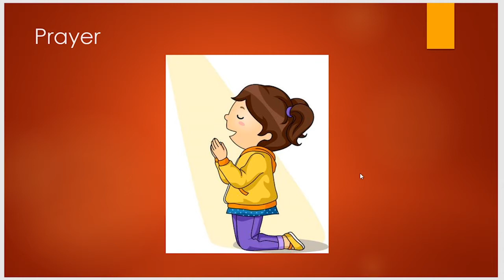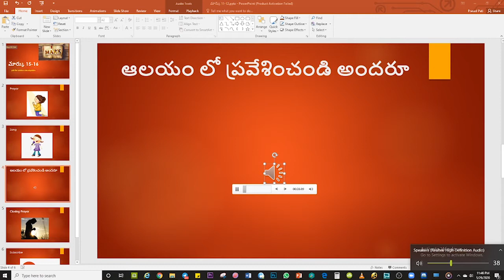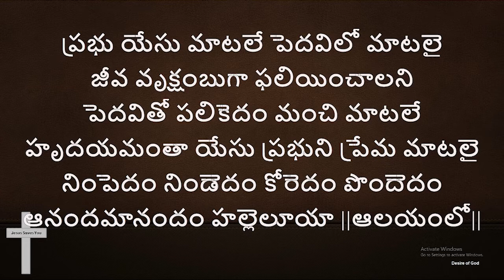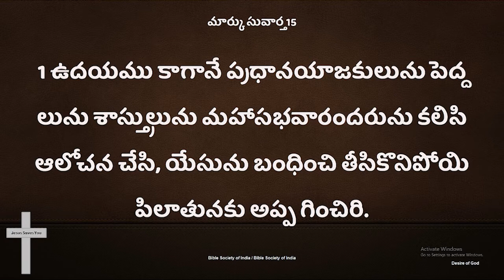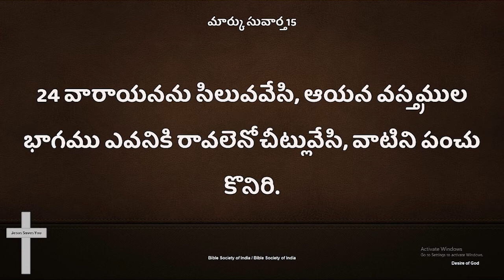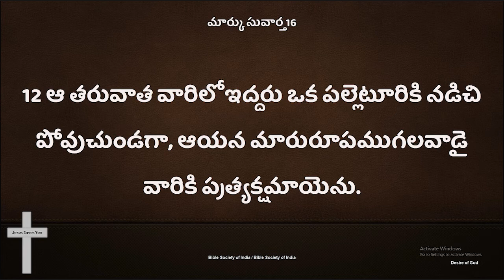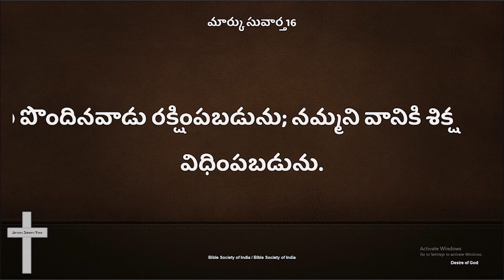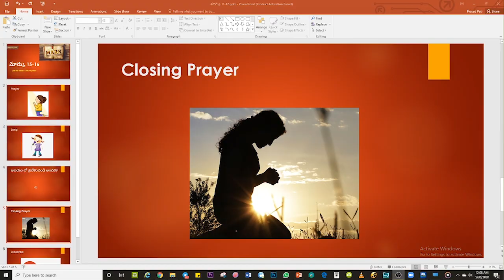Mark మార్కు 15-16 || Read the Bible in 365 Days : 121/365 | Pati Prasad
Bible Reading in Year:
Day 98/365 - Jermiah యిర్మీయా 7-11 Chap
Day 99/365 -1 Co 1 కొరింతి 11-12 Chap
Day 100/365 -Mark మార్కు 9-10 Chap
Day 101/365 - Exod నిర్గమా 5-8 Chapters
Day 102/365 -1 సమూయేలు 21-25 Chapters
Day 103/365 -Psalms కీర్తన 42-44 Chap
Day 104/365 -Job యోబు 29-30 Chap
Day 105/365 -యిర్మీయా 12-16 Cha
Day 106/365 -1 Co : 1 కొరింతి 15-16 Chap
Day107/365 -Mark మార్కు 11-12 Chap
Day 108/365 -Exo నిర్గమా 9-12 Chap
Day 109/365 -1 సమూయేలు 26-31 Chap
Day 110/365 -Psalms కీర్తన 45-47 Chap
Day 111/365 -Job యోబు 31-32 Chap
Day 112/365 -Jeremiah యిర్మీయా 17-21 Chap
Day 113/365 - 2 Corin కొరింథీ 1-3 Chap
Day 115/365 - Exodus నిర్గమా 13-16 Chap
Day116/365 -2 Samuel 2 సమూ 1-4 Chap
Day 117 /365 -Psalms కీర్తన 48-50 Chap
Day 118/365 -Job యోబు 33-34 Chap
Day 119/365 యిర్మీయా 22-26 Chap